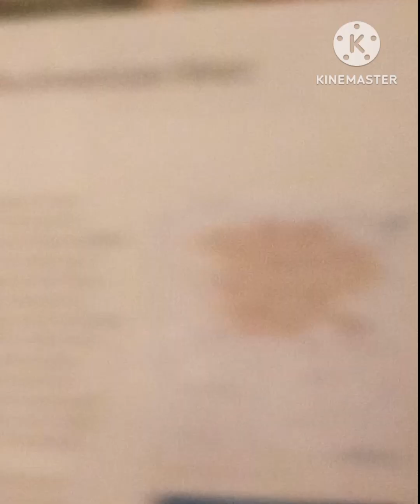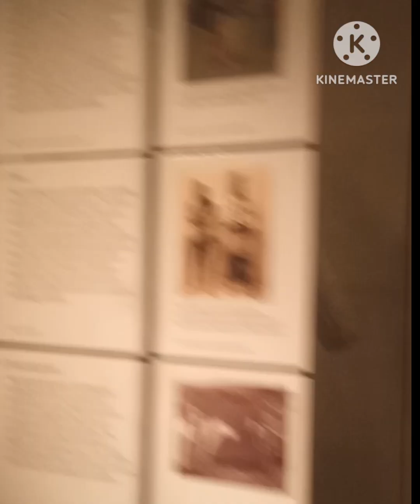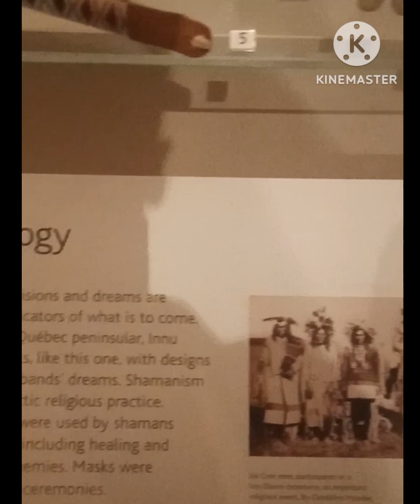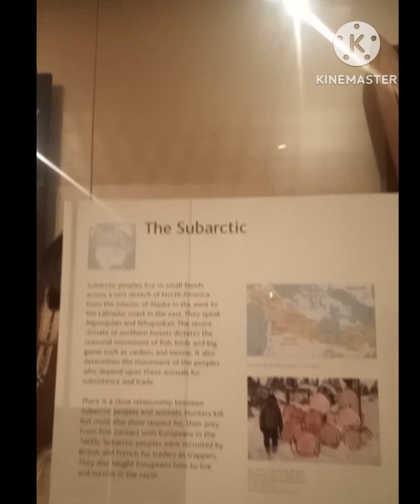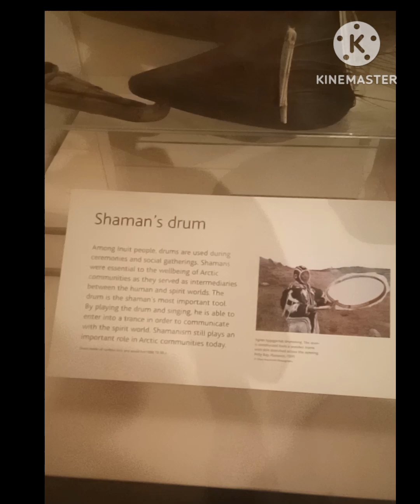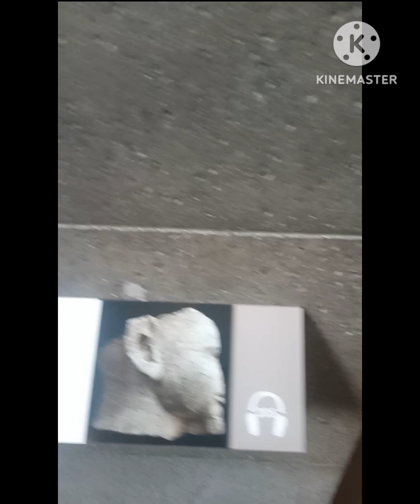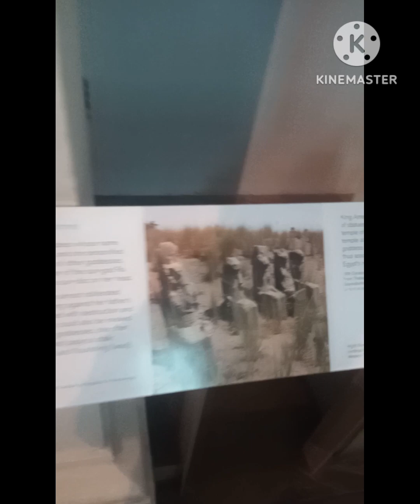اثار فرعونيه في مدينه لندن😁